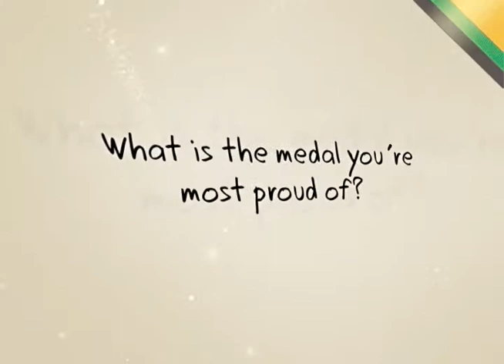SPORTS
Five young Jamaicans were nominated in the category of Sports for this year's Prime Minister's Youth Awards for Excellence.